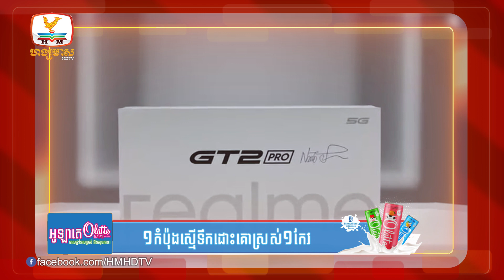អុញនោះ! អាមេរិកថាចិនគ្រោងលេបយកភពព្រះចន្ទជាកម្មសិទ្ធ​ ! ស៊ី ជីនពីង​ ...| UPDATES TODAY(07-07-2022)2PM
▪️ អុញនោះ! អាមេរិកថា ចិនគ្រោងលេបយកភពព្រះចន្ទជាកម្មសិទ្ធផ្តាច់មុខ! ស៊ី ជីនពីង ឮភ្លាម គោះតុផាំង
▪️ តម្លៃ Honda Vario 160cc កំពុងដាក់លក់តាមហាងខ្ទង់ជាង៣ពាន់ដុល្លារ
▪️ Realme តៀមចេញទូរស័ព្ទម៉ូឌែល GT2 Explorer Master Edition នៅថ្ងៃទី 12 ខែកក្កដានេះ